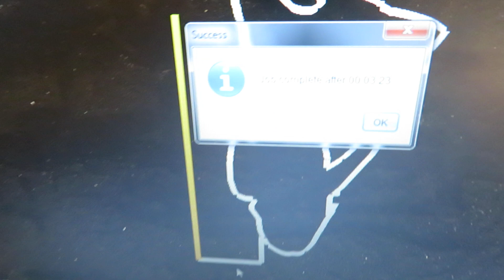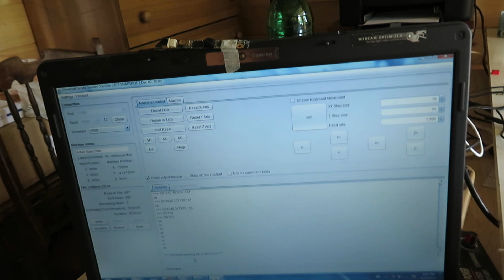Foamcut costycnc foam styrofoam cutter cnc free graphics design software -Really Satisfying!!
Foamcut costycnc taglia polistirollo artigianale a basso costo cammandato da computer

Foam cutter cnc cut area height 40cm thickness 15cm ... long as table ... not have limit ... you can cut more or less than 150cm

The CNC foam cutter is a machine controlled by a PC computer capable of cutting any 3D objects out of extruded and expanded polystyrene foams (EPS and XPS). ... There is also the option of designing and cutting a few different outlines of the same project which results in very attractive 3D shapes.

What is a graphic program software?

Alternatively referred to as a graphics editor, a graphics program is a software application that allows you to draw, edit, and manipulate an image or graphic file. A good example of a graphics program is CorelDRAW , Photoshop, Autocad , Inkscape and online vector graphics program software like Paint Method draw Vectorpaint ecc

Bellow few programs created by me for this cnc foam cutter machine!

Free online graphic edit program for this cnc machine:
image to gcde for create gcode from jpeg png raster image